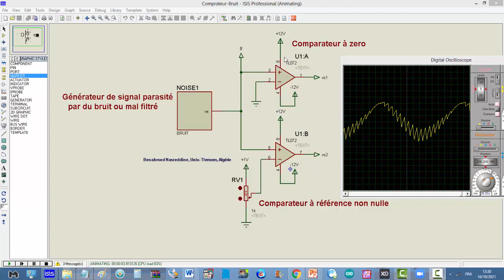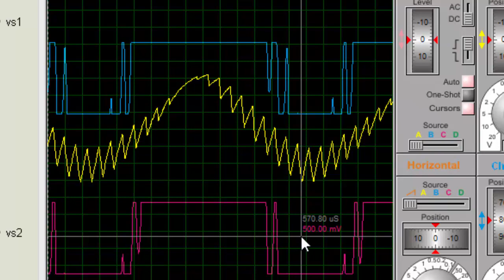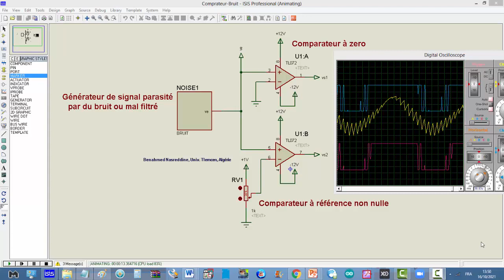INSTRUM 12: Instabilité du comparateur à référence nulle ou non nulle dû au bruitage sur son entrée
Dans cette vidéo je vais vous parler sur l'Instabilité de la sortie du circuit comparateur à référence nulle ou non nulle dû au bruitage sur son entrée.